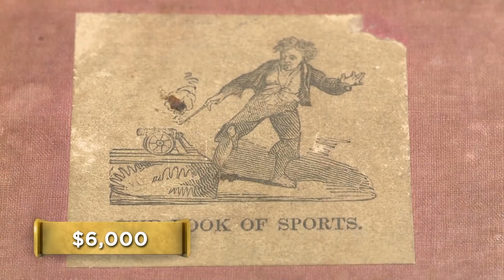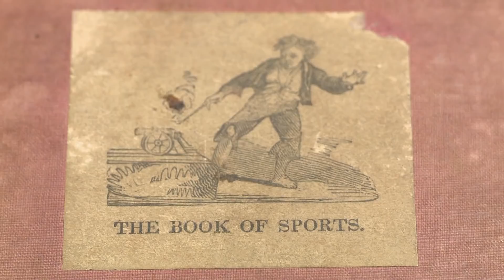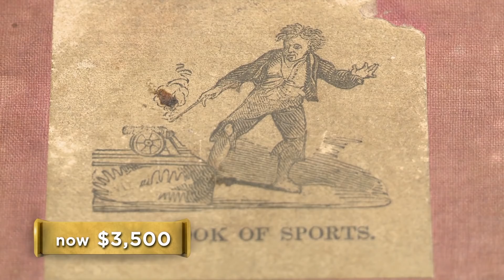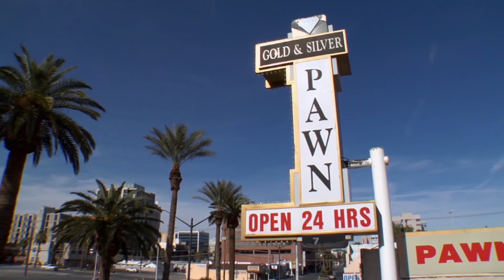Pawn Stars: The Book of Sports | History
A first-edition book comes into the shop that would have any sports fan charging the field to own in this clip from "Prohibition Pawn".

Check out exclusive HISTORY content:
Pawn Stars
Season 13
Episode 16
Prohibition Pawn